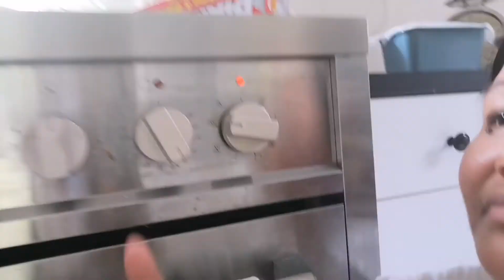Banana bread simply and easy Jm&joann